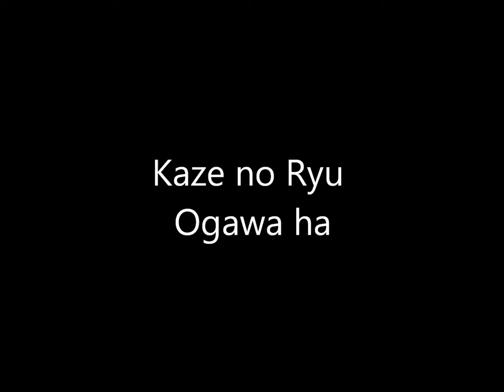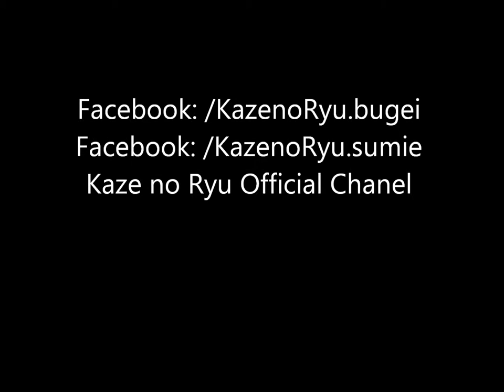Ogawa Ryu - Sumi-e Techniques for students - 2015